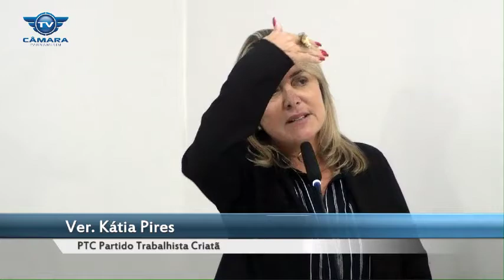13ª Sessão Ordinária - Data 11.03.2019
1º  Período Legislativo - Câmara Municipal de Parnamirim/RN